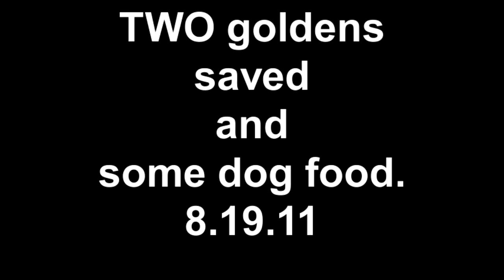two goldens saved 8.19.11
two goldens transported and saved today.